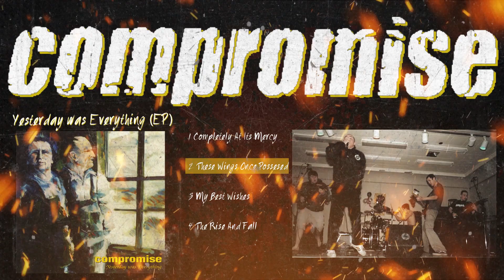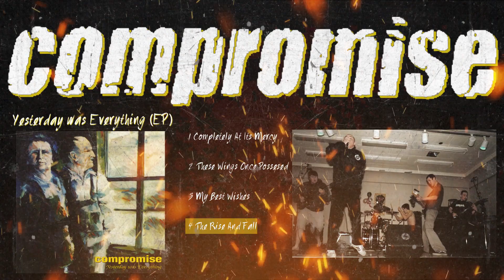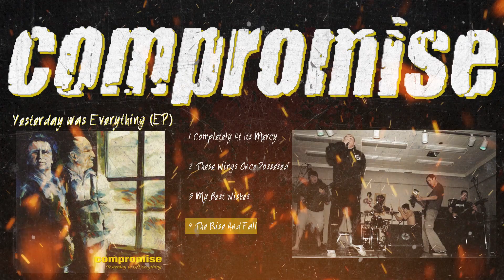Compromise - Yesterday Was Everything (Full EP)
Compromise was a short-lived five-piece metalcore band from Edmonton, Canada. They were active from 2000 until June 13th, 2002. They only released a four-song demo CDr and a four-song EP throughout their career.

Singer Jesse Zaraska would later join 7 Angels 7 Plagues of Wisconsin and then do vocals for Misery Signals on their first EP and infamous record Of Malice and the Magnum Heart. Ryan Kittlitz, who hails from British Columbia, is now in the newer hardcore band Savannah.

Misery Signals would eventually reunite with the OG Malice lineup in 2016.

RIP Jordan Wodehouse and Daniel Langlois.

Tracklist:
|0:00| 1. Completely At Its Mercy
|3:12| 2. These Wings Once Possessed
|6:13| 3. My Best Wishes
|10:14| 4. The Rise and Fall

Band: Compromsie
Album: ''Yesterday Was Everything'
Country: U.S
Type: Extended Play
Release Date: 2001
Label: Independient
Genres: Metalcore

Credits:
Vocals: Jesse Zaraska
Guitar: Jordan Wodehouse, Levi Zaraska
Bass: Brent Connolly
Drums: Ryan Kittlitz